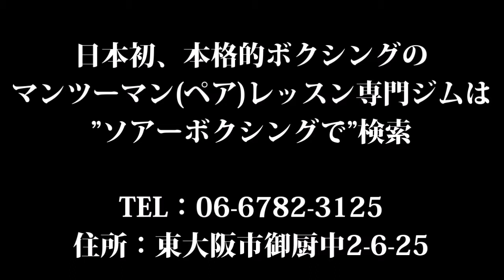右サイドから右ストレート。大阪でパーソナルレッスンのボクシングジムはソアーボクシング